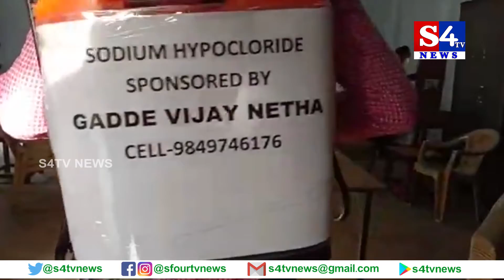కరోనా సహాయక చర్యలలో ఫ్రెండ్స్ యూత్ అసోసియేషన్.. హైదరాబాద్...........